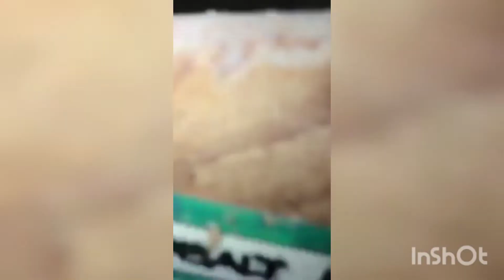African Love birds Breeders|Agapornis